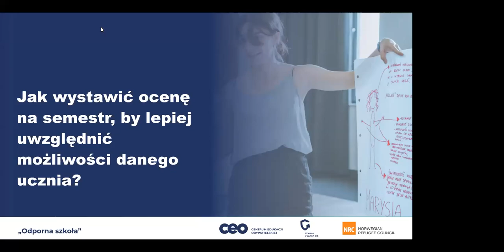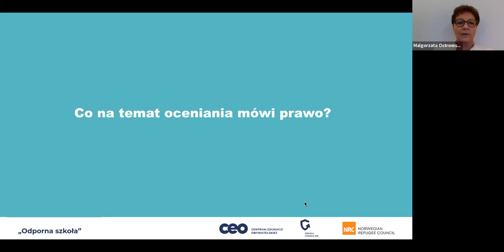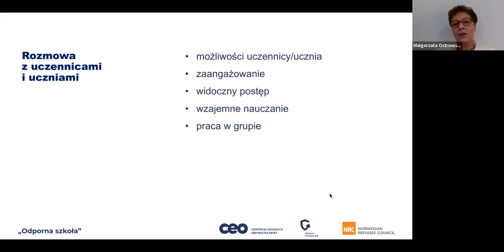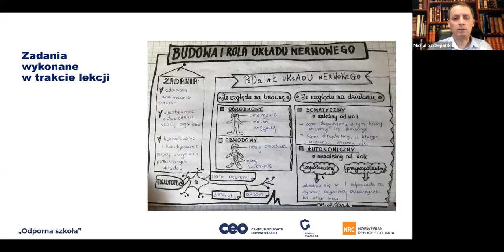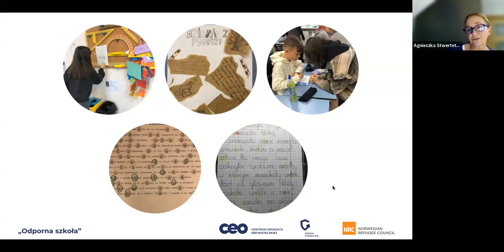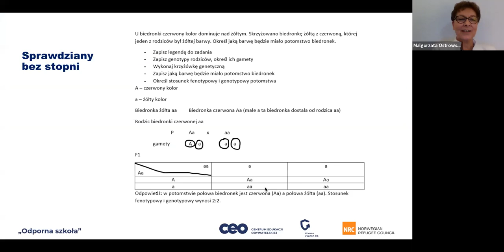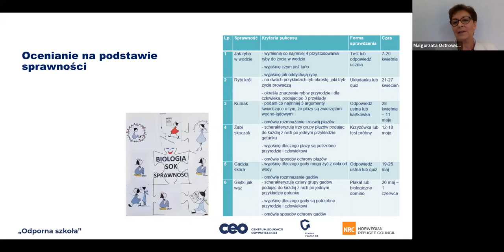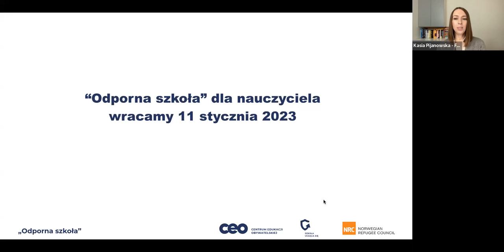Jak wystawić ocenę na semestr, by lepiej uwzględnić możliwości danego ucznia?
Podczas kolejnego webinarium z cyklu „Odporna szkoła ” sprawdzaliśmy, co warto brać pod uwagę, kiedy wystawiamy ocenę na semestr w klasie, w której są uczniowie o różnych potrzebach i możliwościach edukacyjnych.

Rozmawialiśmy o tym:
Jakiego rodzaju aktywności i dowody uczenia warto brać pod uwagę, kiedy wystawiamy ocenę na semestr?
Jak uwzględniać fakt, że niektórzy uczniowie mają ograniczone możliwości (np. nie mówią wystarczająco dobrze po polsku) i nie osiągną takich wyników, jak ich rówieśnicy?
Jak docenić zaangażowanie i widoczny rozwój ucznia, których nie odzwierciedlają oceny cząstkowe?
Jak doświadczenie tego semestru (i wystawiania stopnia na semestr) może pomóc zmienić sposób oceniania w drugim semestrze?

Podczas spotkania nasi prelegenci, nauczycielki i nauczyciel związani ze Szkołą Ucząca się, podzielili się także sprawdzonymi sposobami na to, jak uwzględnić perspektywę ucznia przy wystawieniu oceny. Byli nimi:

🥇 Agnieszka Stwertetschka - nauczycielka języka polskiego z 26-letnim stażem. Pracuje w Społecznym Zespole Szkolno-Przedszkolnym w Kudowie-Zdroju.
🥇 Michał Szczepanik - nauczyciel biologii i edukacji dla bezpieczeństwa. Współpracuje z Centrum Edukacji Obywatelskiej od 2007 r. Jest trenerem „Szkoły uczącej się”, mentorem i kierownikiem kursów internetowych.

Spotkanie poprowadziła 🥇 Małgorzata Ostrowska ekspertka i trenerka w programie “Szkoła ucząca się”, nauczycielka biologii i wychowania fizycznego.
Zachęcamy do obejrzenia webinarium szczególnie nauczycieli i nauczycielki, którzy pracują z klasami 4-8 w szkołach podstawowych.